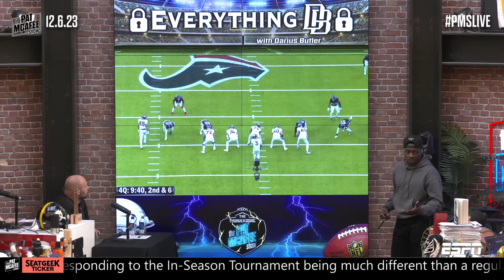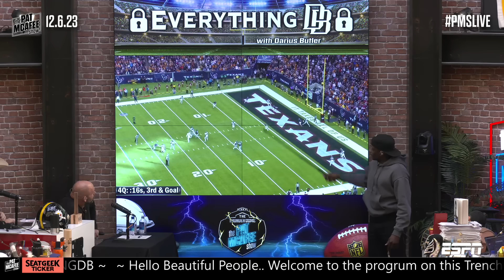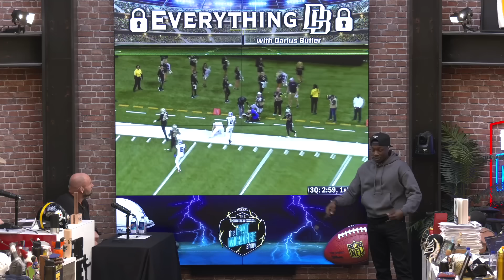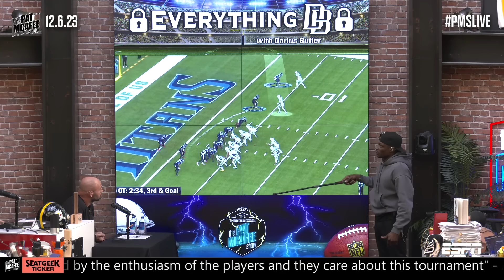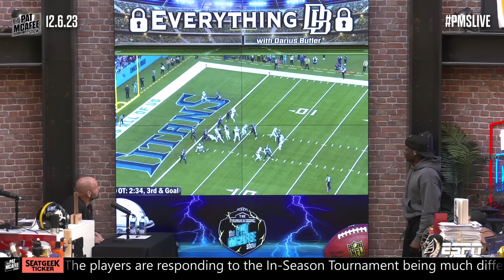Breaking Down The Best & Worst Defensive Back Plays Of The NFL's Week 13 | Everything DB